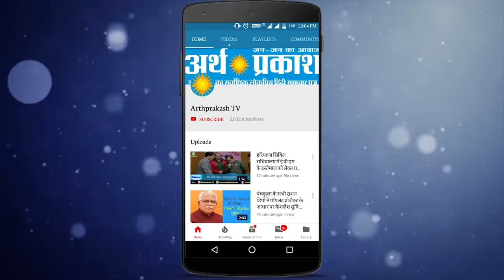WATCH जानिये क्यों है टेक्सटाइल नगरी पानीपत में 400 ट्रांसपोर्टर्स के 5500 ट्रकों के चक्के जाम